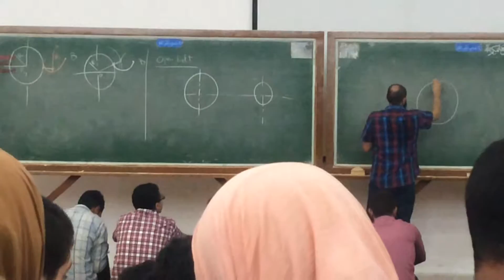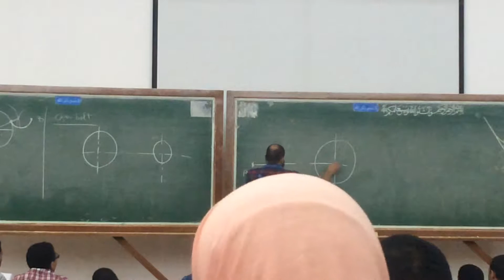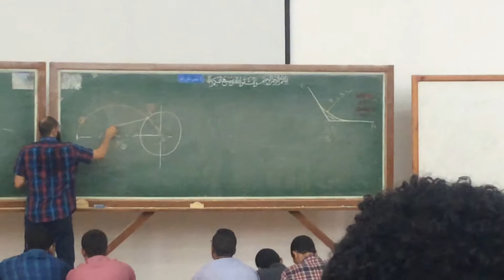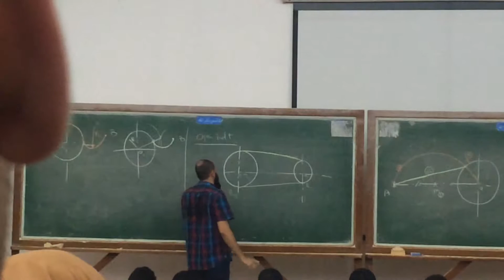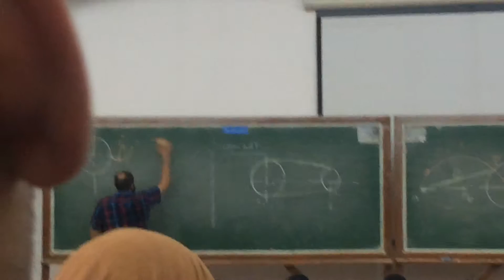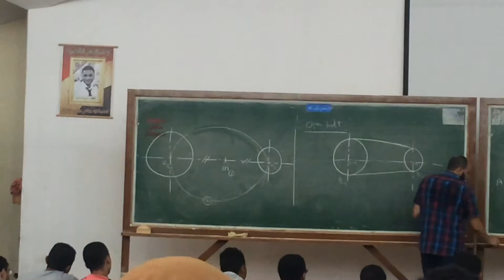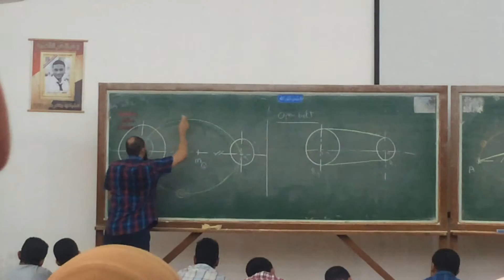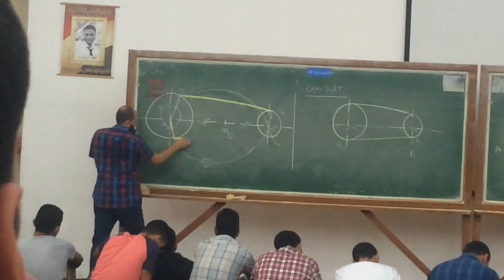اعدادى هندسه -lec 1 رسم هندسى part 2